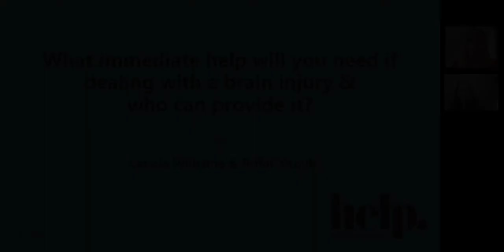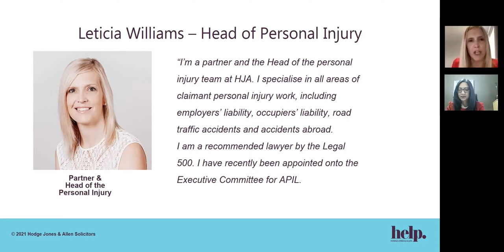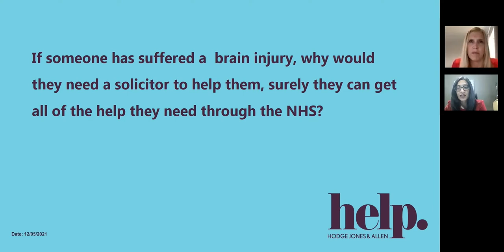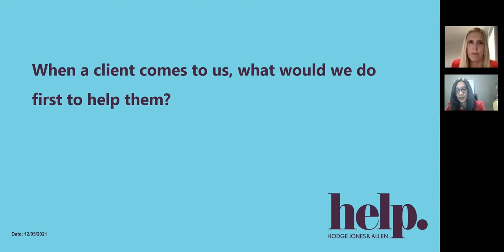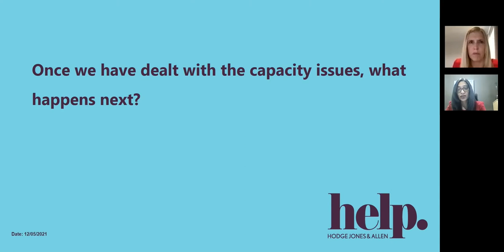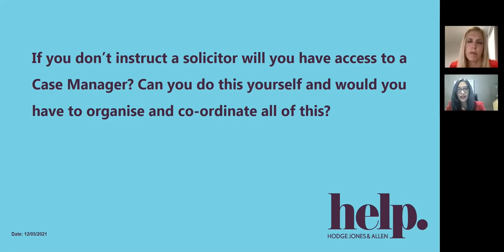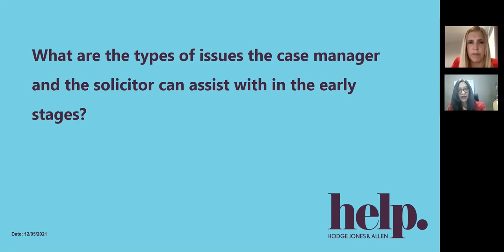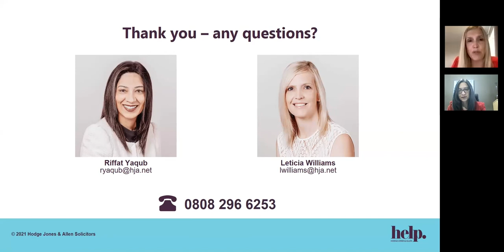Headway Suffolk Neuro Conference 2021 - Hodge Jones & Allen Solicitors Presentation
Leticia Williams & Riffat Yaqub of our Personal Injury team gave a presentation at the 6th annual Headway Suffolk Neuro Conference. They answered some frequently asked questions about the types of immediate help a client and their family may need if dealing with a brain injury. Leticia & Riffat also explored who can provide that help, the importance of case managers and why they think it's vital to instruct a specialist solicitor in the early stages.